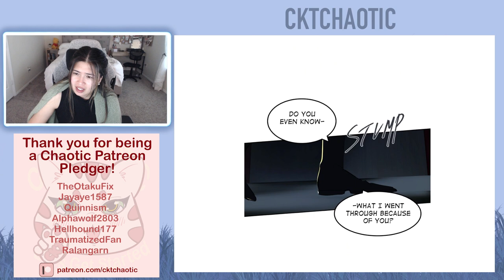Purple Hyacinth Webtoon - Episode 75 - Episode 76 - Full Reading/Reaction